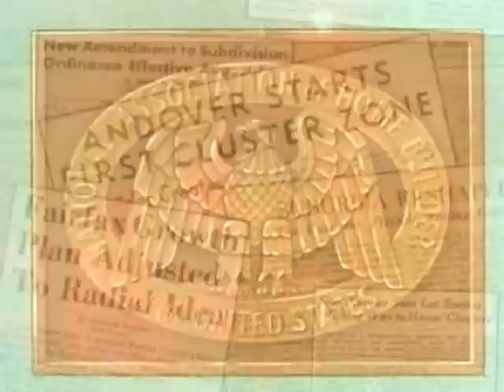Grabbag- Gentrifier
Personify to gentrify,
we congregate to pave the way.
For land owning big suit economic enemies.
We think we are rebels but we do what they please.

I don't wanna be I am gonna fight.
I don't wanna be but I am gentrified.

Gonna ride around in a pick up truck.
Grow a mullet cause you think your tough.
Brand new tattooed sleeve. All our moms taught us to pee.